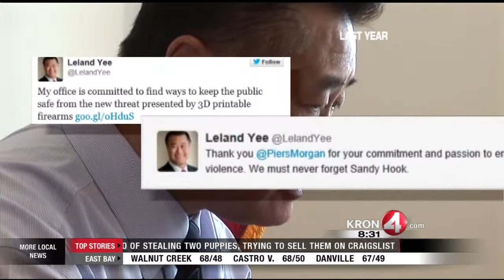CORRUPTION CASE: Sen Leland Yee Known for Transparency Bills